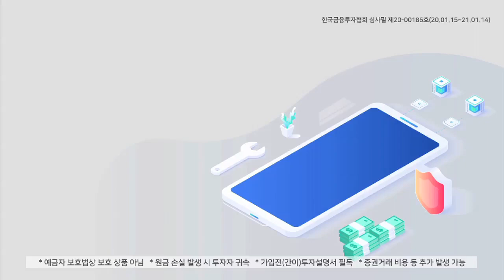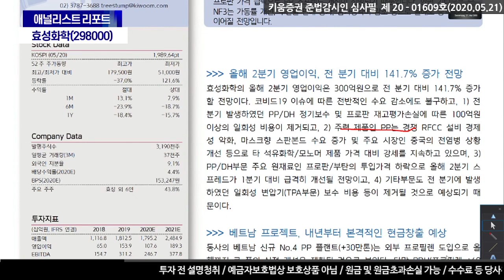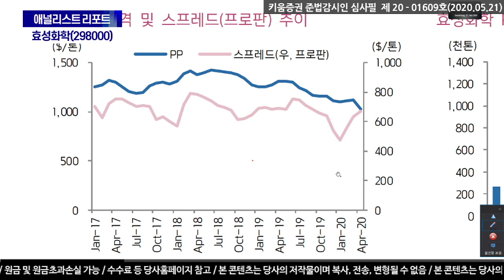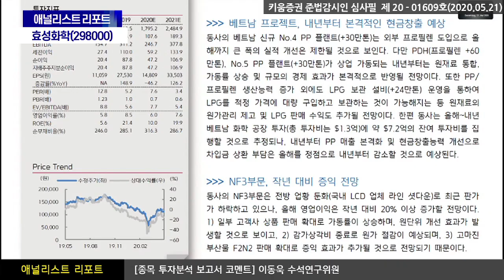[주식투자][기업분석] 애널리스트 리포트 / 효성화학, PP 스프레드 2분기부터 본격적인 개선 전망​ (20.05.21)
효성화학의 올해 2분기 영업이익은 300억원으로 전 분기 대비 큰 폭의 실적 개선이 예상
전 분기 발생하였던 일회성 비용(정기보수/재고평가손실)이 제거되고,
프로판 가격 급락으로 PP 스프레드 개선이 전망되기 때문.
한편 기타부문 중 NF3는 가동률 개선, 부산물 판매 증가,
감가상각비 감소 등으로 올해도 증익 추세가 이어질 전망

이동욱 수석연구위원 키움증권 기업분석팀 ​